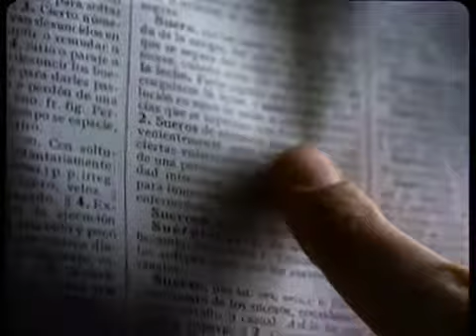Publicidad Banco Frances Promo Aniversario Suerte A (2007)